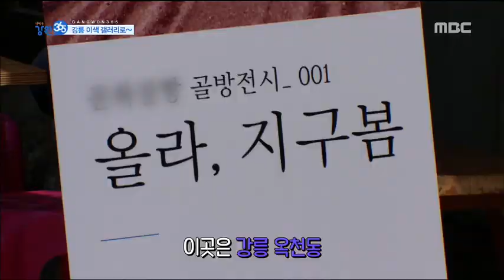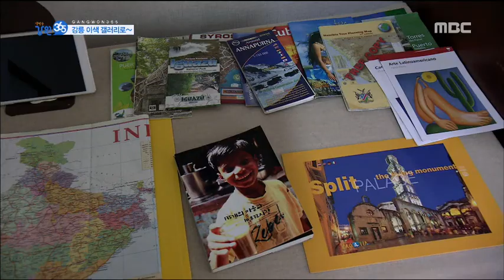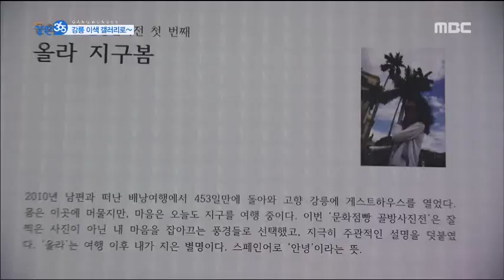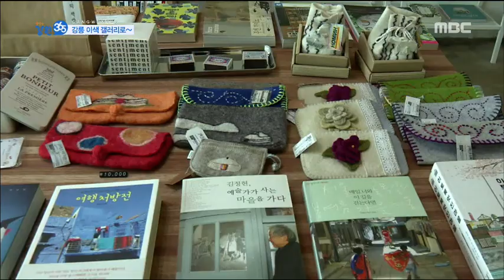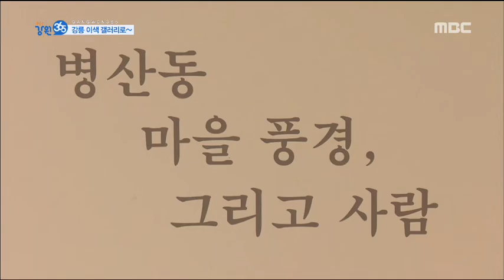[강원365] 강릉의 이색갤러리를 찾아서